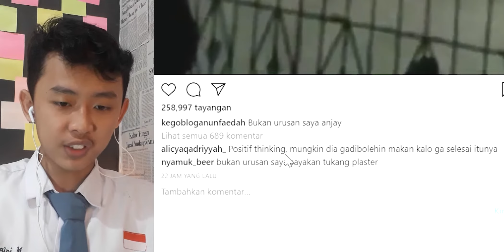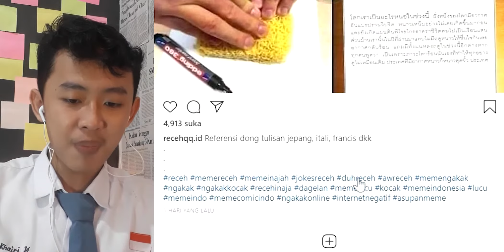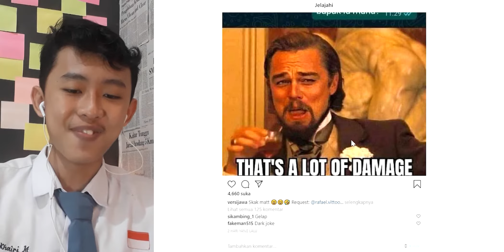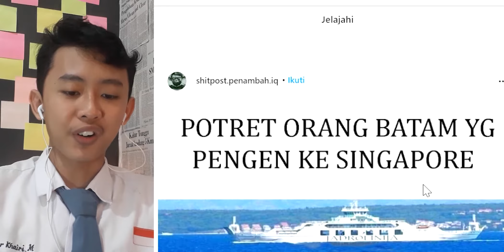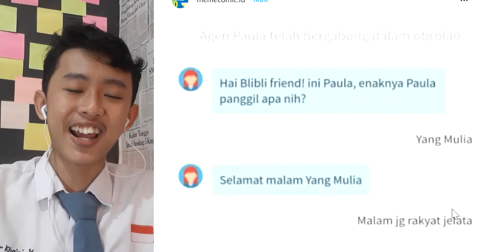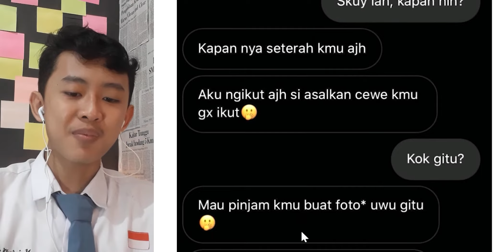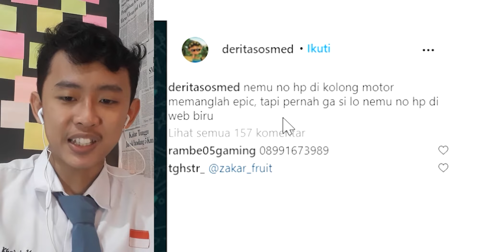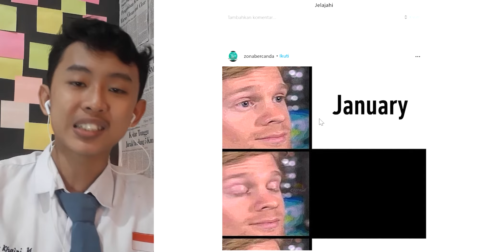GW GABUT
NONTON SAMPE HABIS CUYY, DIJAMIN NGAKAK :v
Upload Tiap Minggu cuyyyyyy !
Sampai jumpa di Video lainnya
jan lupa sholat coyy